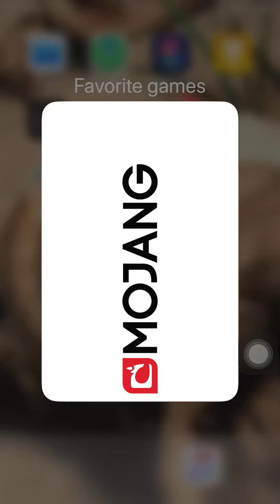Minecraft part 2